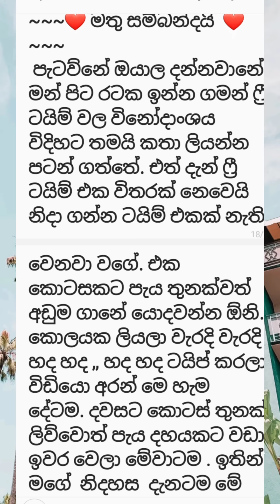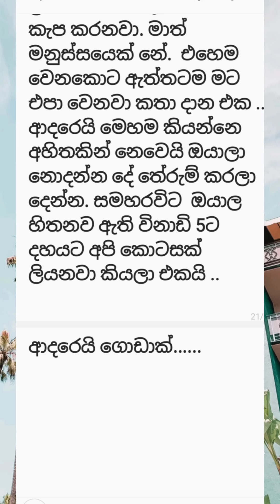රුදුරු සිත් 11